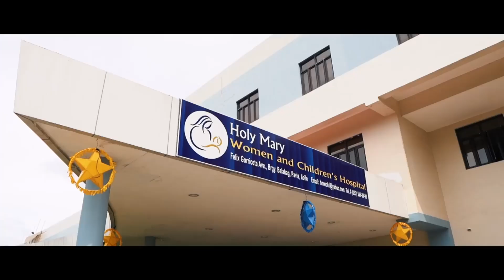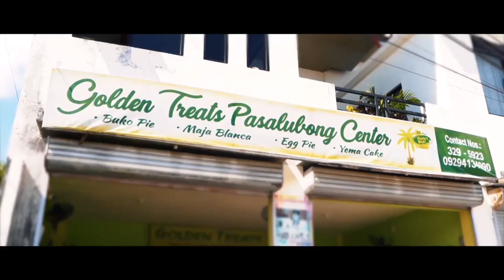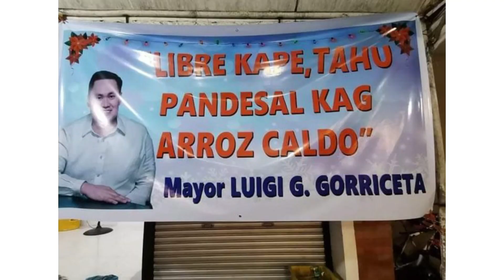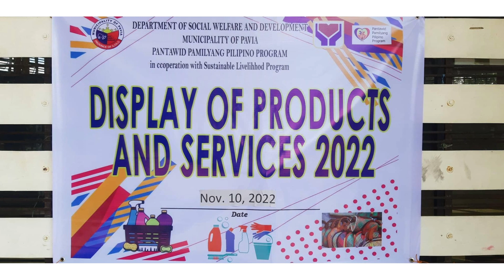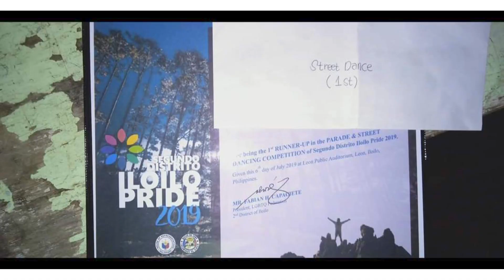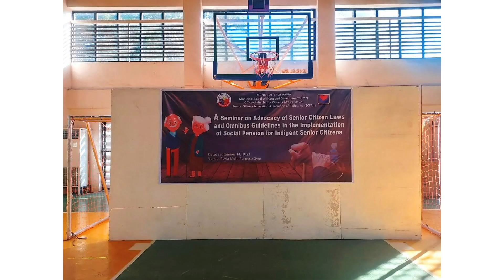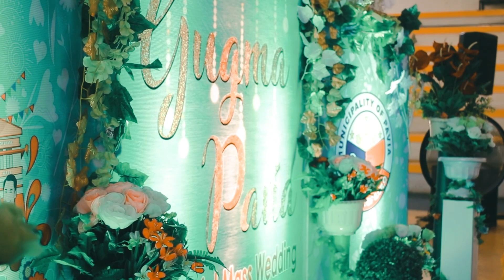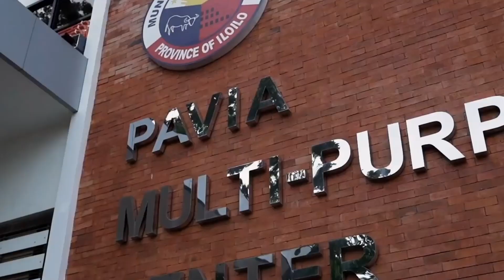LUIGINNOVATES.. WOMB TO TOMB PROGRAM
Mayor Laurence Anthony G. Gorriceta’s exceptional leadership as an outstanding Local Chief Executive on Social Services is highlighted with the groundbreaking “LUIGINNOVATES: WOMB TO TOMB PROGRAM”. This program has significantly transformed social services and improved the lives of individuals across all stages of life in Pavia.